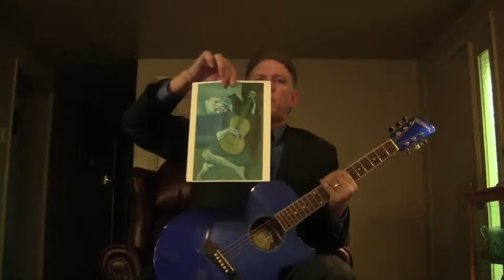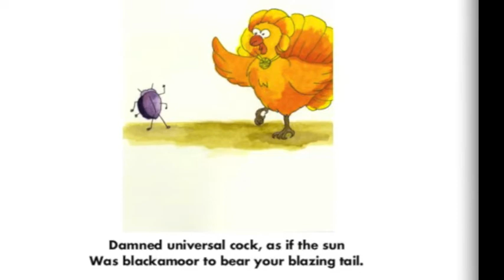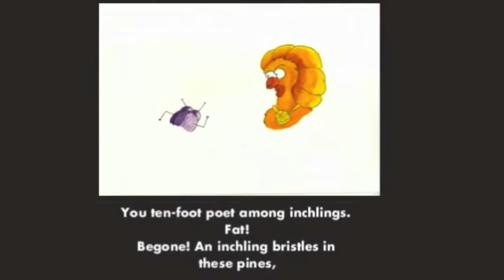Bizz Browning Wallace Stevens Project